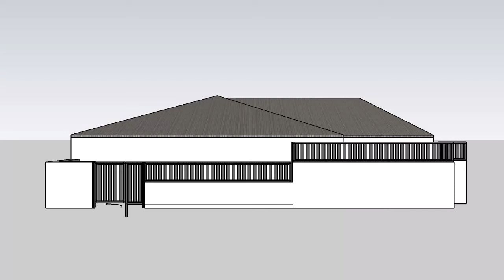Western Automate - Custom Aluminum Fence Infill panels & Pedestrian Gate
Western Automate doesn’t just offer automated gates, we also offer fence infills and pedestrian gates😲

Check out the latest custom fence infills and pedestrian gate we installed at 📍Warwick for @ultimoconstructions3118

This custom design is constructed of a 50x50 frame with 100mm vertical slats. Powdercoated 🎨 finish in Monument Satin. We only use the best gate hardware by Safetech Australia offering adjustable tension hinges and the viper gravity latch 👍

📍Unit 2, 15 Blackly Row, Cockburn Central WA 6164